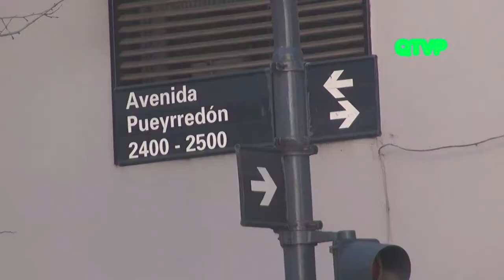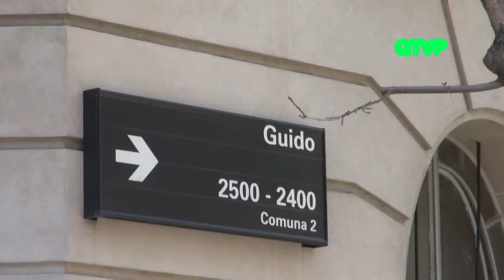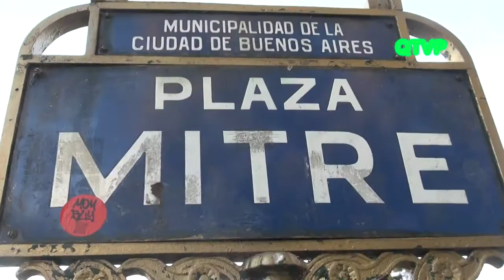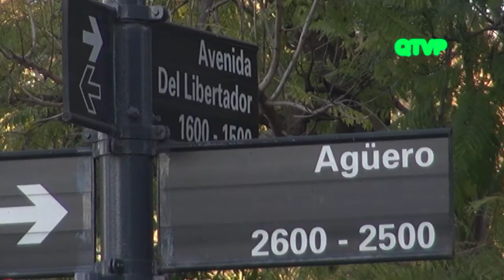"LA ISLA" (Recoleta) Ciudad de Buenos Aires (Musica de Esmeralda Mitre)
Imagenes especiales del exclusivo barrio "LA ISLA" en la Comuna 2 de la Ciudad de Buenos Aires (Recoleta) acompañadas con dos canciones interpretadas por la actriz y cantante argentina Esmeralda Mitre.